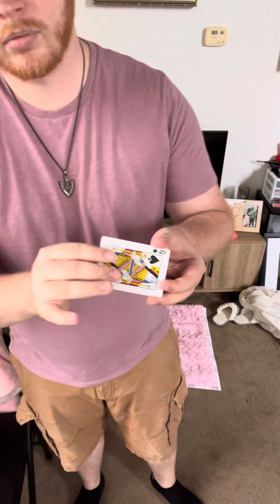Here’s 5 Really Cool CARD TRICKS! (Too long for )